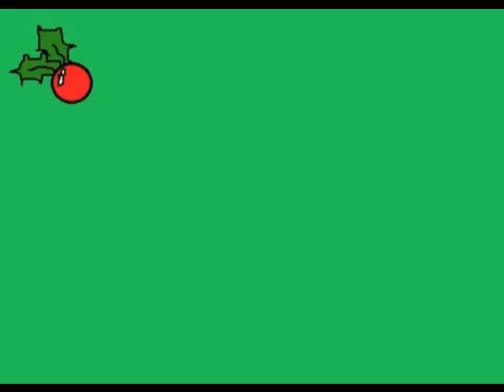VLOGMAS DAY 6: Reaction to Walking Dead Mid-Season Finale!! (12/06/2012)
People who don't like the Walking Dead are LAME!! I love you, good luck on final exams (if you're taking them) and Happy Vlogmas!!